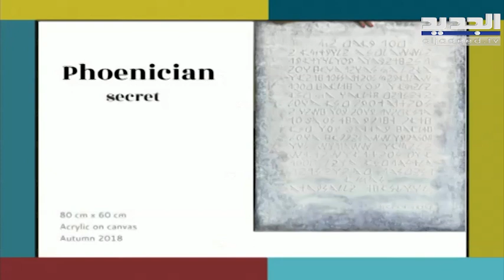تفاصيل معرض الـ "Enchanted " مع الفنانة حياة الناظر!